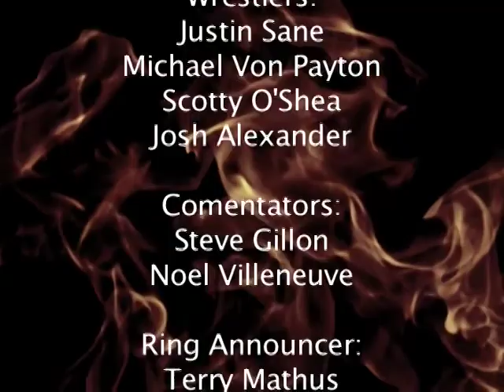A1 TV - Episode #1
Match Listing:

Justin Sane vs. MVP

Scotty O'Shea vs. Josh Alexander